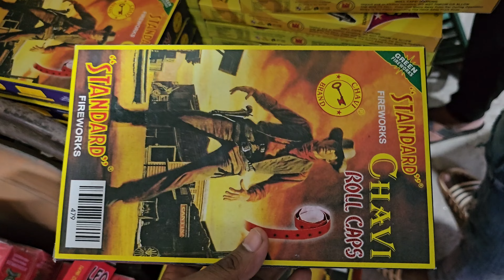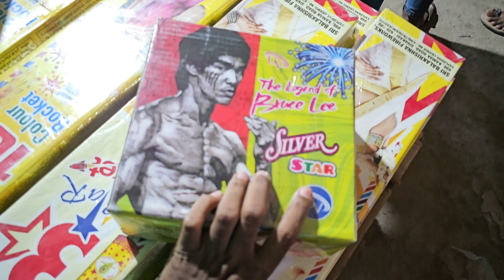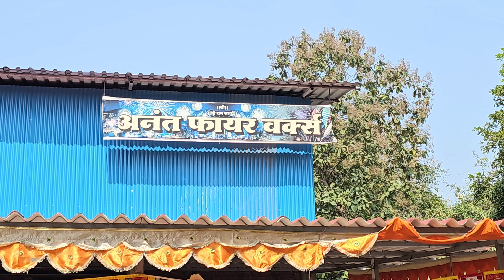Diwali Fatakya 💥shopping 🛍 koli Boy's ⛵️ 🐠 🐬 ✨️ full on masti enjoy